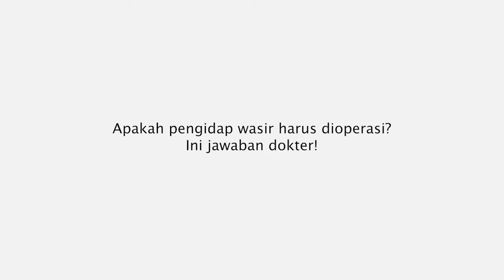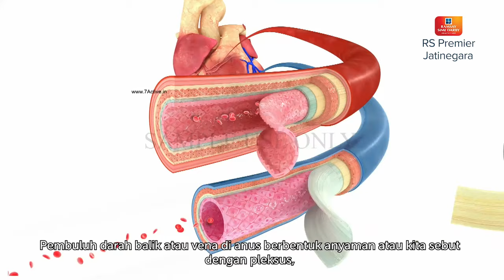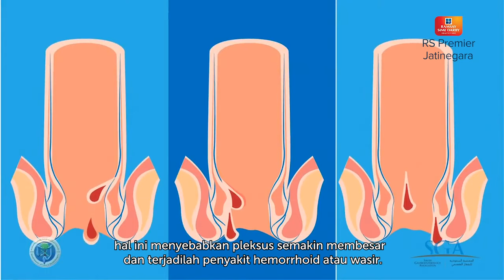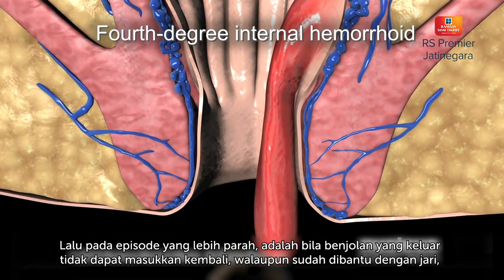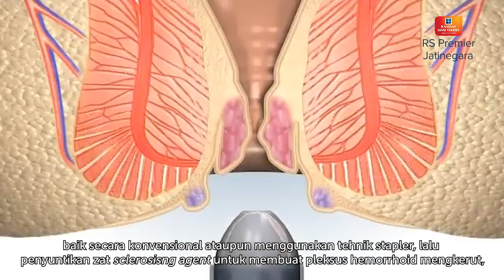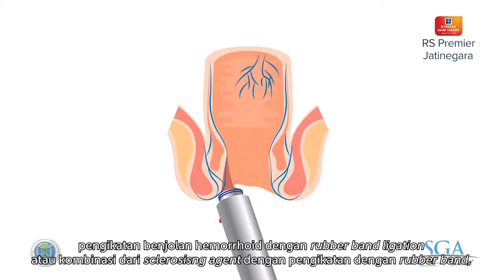APAKAH PENGIDAP WASIR HARUS DIOPERASI? INI JAWABAN DOKTER - KATA DOKTER SONY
Dari seluruh populasi Indonesia, 10 juta orang terkena wasir, namun hanya 150 ribu saja yang terdiagnosa.

Ambeien atau Wasir  adalah pembengkakan pembuluh darah balik (Varises) di dubur atau usus besar bagian bawah. Dalam dunia medis, wasir disebut dengan hemoroid. Hemoroid terbagi menjadi 2, hemoroid eksterna terletak di dubur dan Hemoroid interna terletak di usus besar bagian akhir.

Lalu bagaimana penanganan penyakit wasir ini? Apakah pengidap wasir harus dioperasi? Yuk simak penjelasan dr. Sony Wijaya, Sp. B.

Terima kasih.